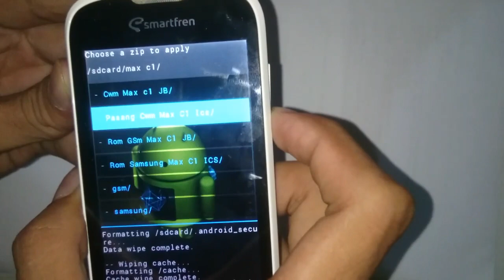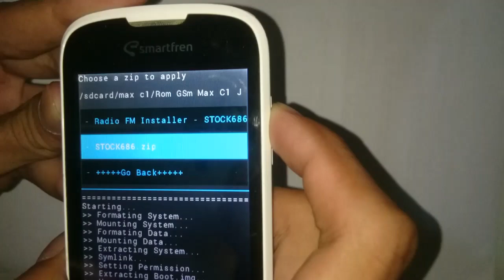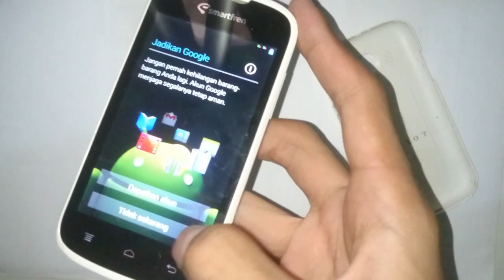Custom Rom Dual Gsm di Andromax C1 Jellybean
Link rom